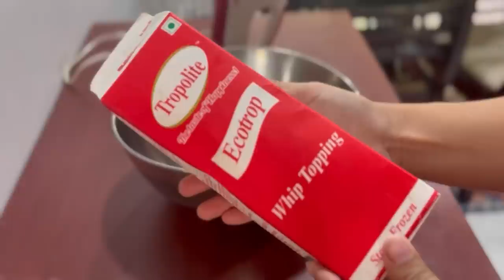Kerahit Micky Mouse cake bonalu |Misik or ki loti ghoti korile!Guruha Fatile moi ki dore bhal koru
AGARO Regency Manual Foot Spa Bath Massager With Heat, 12 Massage Rollers, Heating Function, Adjustable Temperature Control, For Soothing Massage👇

AGARO Grand 1000 Watts Hand Blender With Chopper, Jar & Whisker, 2 Variable Speed Modes & Speed Regulator, Stainless Steel Blades - 👇